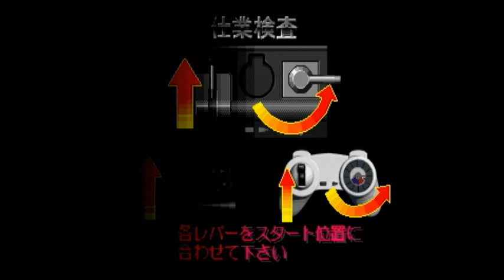電車でGOプロフェッショナル仕様 大阪環状線大阪～福島 残圧停車！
電車でGOプロフェッショナル仕様　大阪環状線大阪～福島間の運転です。残圧停車を意識して運転してみました。